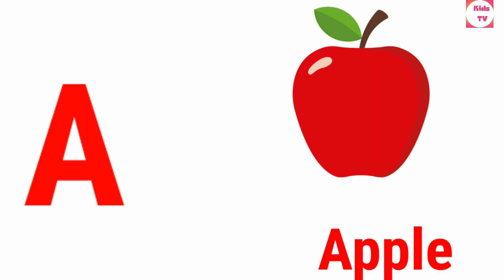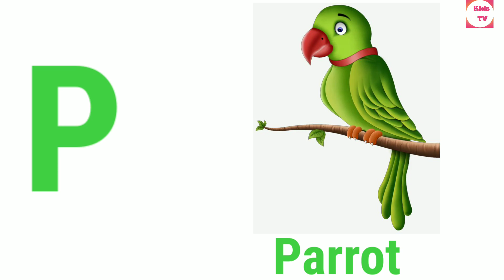A for apple |phonics song - ABC- learning alphabet song with sound | ABCD song|kids TV